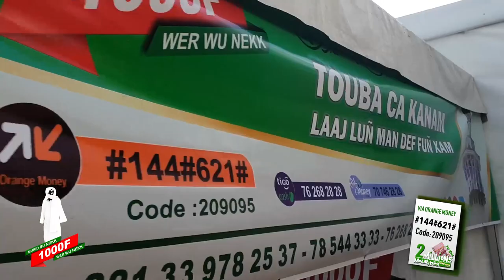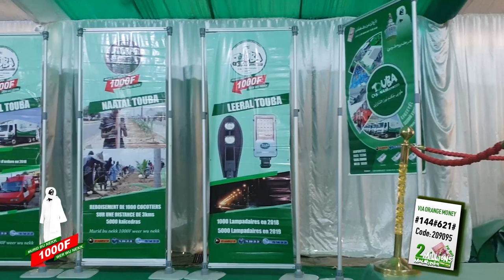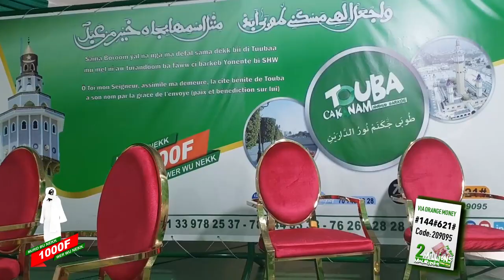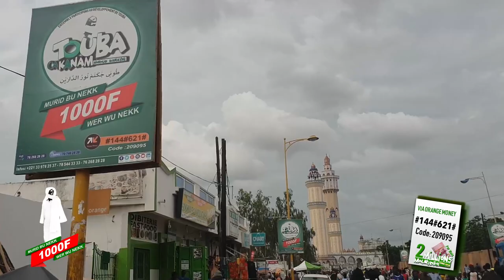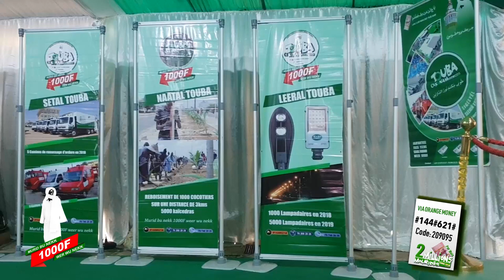WOLOFAL TOUBA CA KANAM: SERIGNE ABDOUL AHAD TOURE.